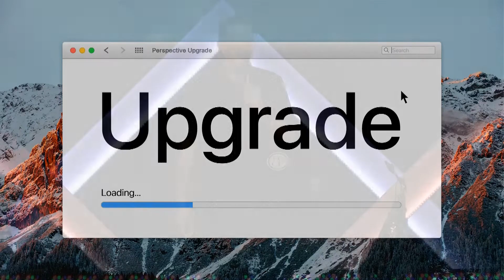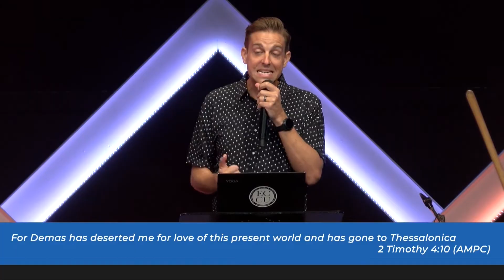Failure | Upgrade | Part 10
Faith isn't just about starting strong, but continuing to push through the hard times and never giving up. In this message, Pastor Christian encourage us to create our moments out of courage instead of regret.

If you prayed a prayer to receive Jesus as your savior today, text JESUS to so we can help you take your next step.